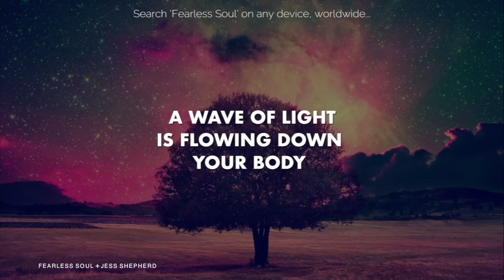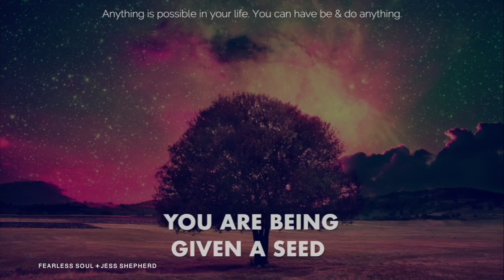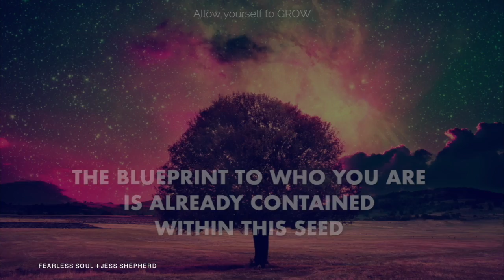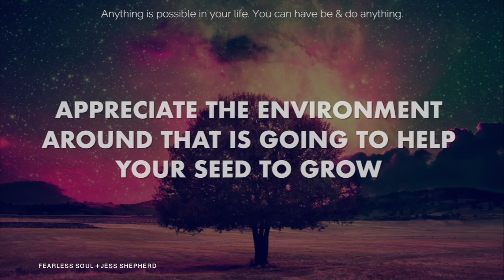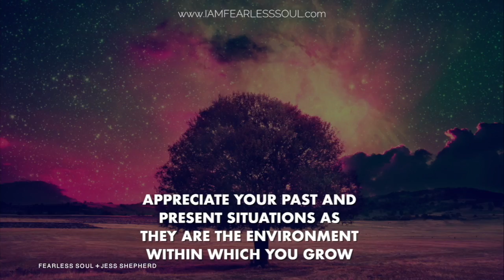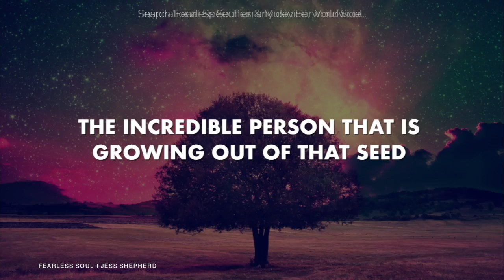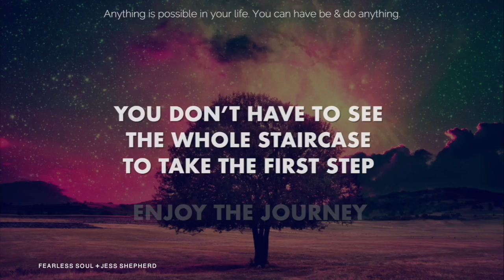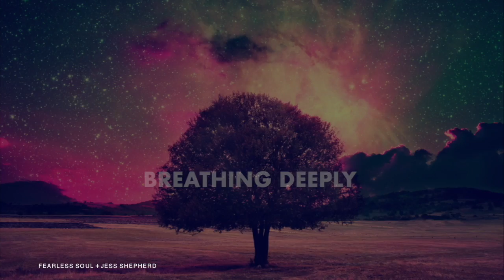Guided Meditation for Purpose & Potential (Law of Allowing, Law of Attraction, ASMR)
This is a Guided Meditation for allowing your PURPOSE and POTENTIAL to unfold naturally like a seed that has been planted within your soul.

Download or Stream this meditation to any device, worldwide on iTunes, Spotify or Amazon MP3:  Search "RISING HIGHER MEDITATION"

Get into a comfortable position, sitting or lying down, close your eyes, relax and breathe deeply, (for best results listen with headphones).

The story of the seed is a wonderful example of the LAW OF ALLOWING.  Let go of trying to seek and find your purpose and know your potential.  Understand that everything is already inside you.  Just like a seed that contains the blueprint of the mighty oak tree, you also have the seed of your purpose and potential inside of you.  As many wise ones throughout history have stated, "everything we will ever need can be found within us".

Use this meditation to make that seed conscious.  Know that it is there and tend to your garden.  The environment within which you live (especially your mind environment) will either help or hinder your seeds growth.  Negative mindsets like lack, doubt and not-enoughness will hinder your purpose and potential from revealing itself.  Use your mind to support yourself, be friendly to yourself, gentle and loving.  Give yourself the confidence to allow your potential to be seen.  Surround yourself with supportive positive people that encourage you to be yourself, (even if you are only finding those people on online videos).  You are worthy of receiving, you are worthy of being here.  You have PURPOSE, THERE IS A UNIQUE REASON FOR YOUR EXISTENCE.  Allow yourself to know and trust that you are in the right place at the right time and when the conditions are right, your purpose and potential will reveal itself to you.

Guided meditations are designed to bring you into a still and peaceful space, a relaxed but aware state where you are in sync with all that you want to attract into your life.

From Jess and the team at Rising Higher Meditation.